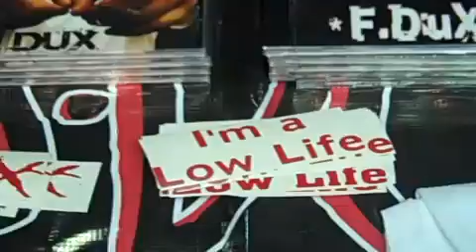F. DUX 3/17/11 MEDICINE BAG TOUR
F. Dux Performing Live 3/17/11 along with ABK, AMB, Smokehouse Junkiez & Derelix at Tremont Music Hall in Charlotte, N.C.